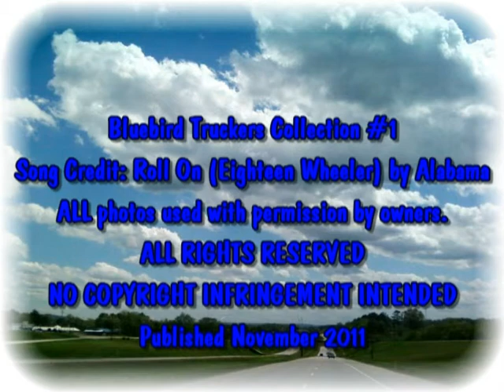Bluebird Truckers Collection #1-Roll On (Eighteen Wheeler)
This is a video presentation from the "Bluebird" Truckers (aka: Marten Transport) and the photos some of them have taken on the road.
A special THANK YOU to ALL TRUCKERS in the industry.  You're what keeps this world moving.

ALL photos were used by permission.